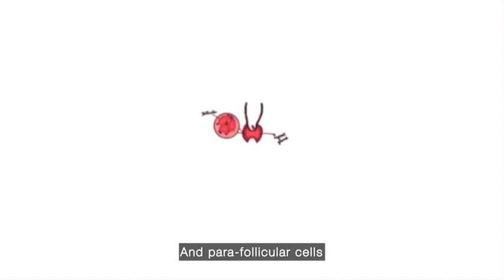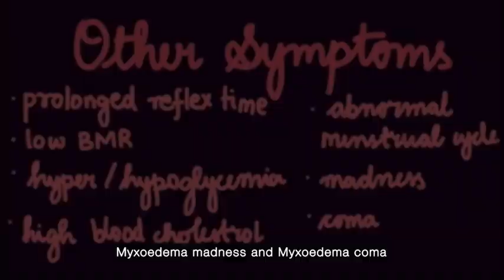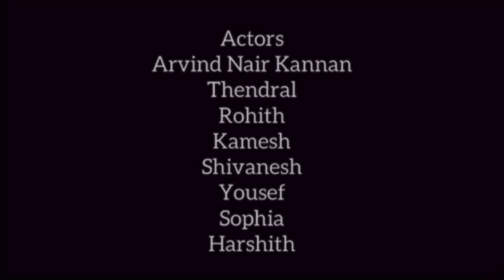TIPS 2023 by Dept of Physiology | Batch B1 | Thyroxine - Myxoedema | Slowness of the active gland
Batch B1

TOPIC: Thyroxine - Myxoedema
TITLE: Slowness of the active gland
DESCRIPTION:
A journey through the physiology of thyroid functions and pathophysiology of hypofunction

FACILITATOR NAME:
Dr. R. Srihari